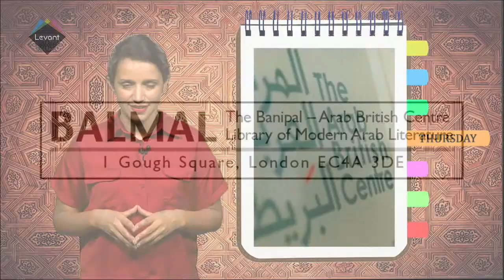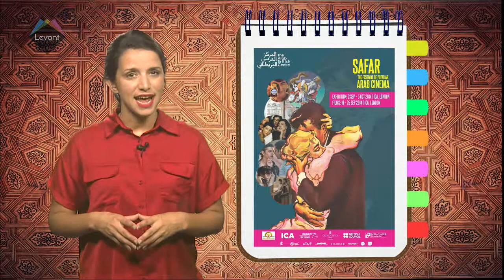Historic Library Opening, Maya Youssef in Concert, and Photo Exhibitions Galore!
IN LONDON:

FILM               - The Aswaat Project   - FRI 24th OCT – vam.com

CONCERT         - Maya Youssef             - SAT 25th OCT – stethelburgas.org

IN LEBANON:

PHOTO EXHIBITION: “Souks de Beyrouth” and “Atlal” by Watchi  - plan-bey.com

IN JORDAN:

PHOTO EXHIBITION: 'Invisable Women' by Nadia Bseiso – Jadal for Knowledge and Culture